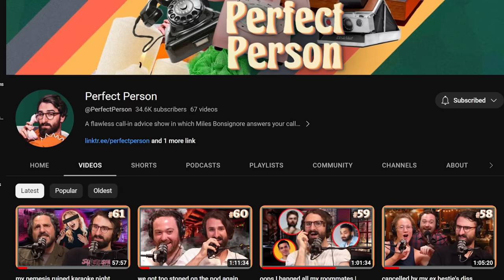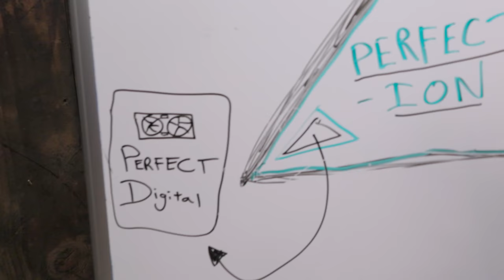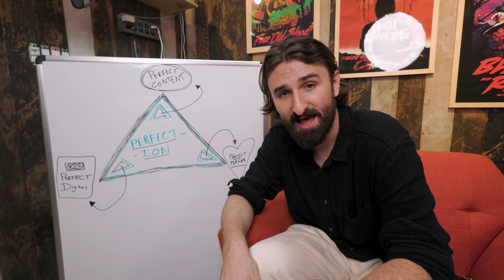Why I Left Try Guys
After 5 years at the Try Guys as their PA, cinematographer, podcast producer, and muse, it is time for me to try something new.

I'm psyched for this next phase of making stuff and I hope you come back to watch me press go on the camera and make a silly little video!!!

      -Ad-free extended episodes, Platinum Exclusive Episodes, ultimate perfection)